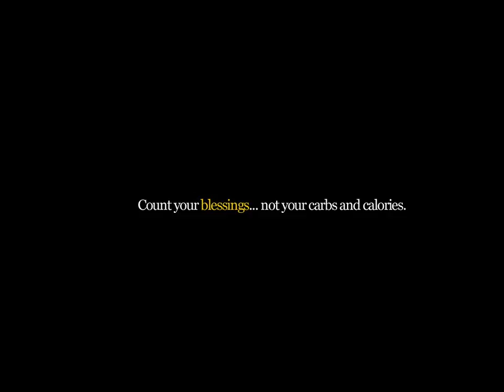SOME - So Others Might Eat - Television Spot 1 :30